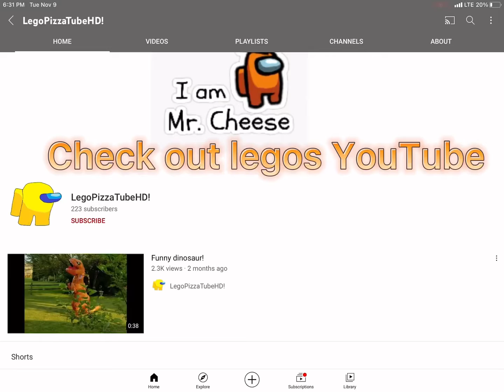Shout out for lego!